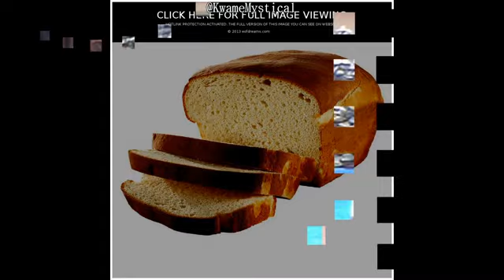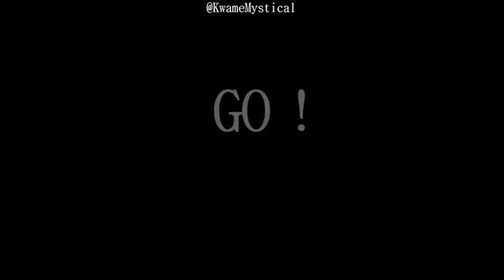Sarkodie Kumasi Official Slideshow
Slideshow creativity by Dj Mystical Gh.